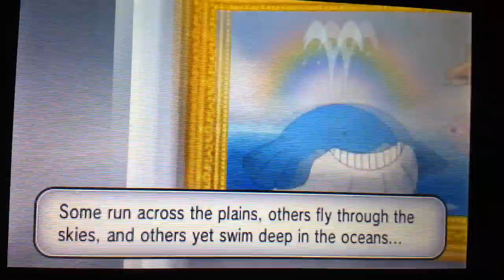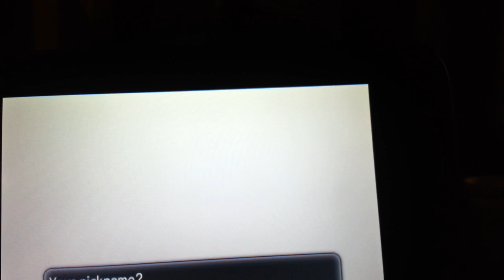Pokemon X And Y Walkthrough - Part 2 - Choosing A Starter